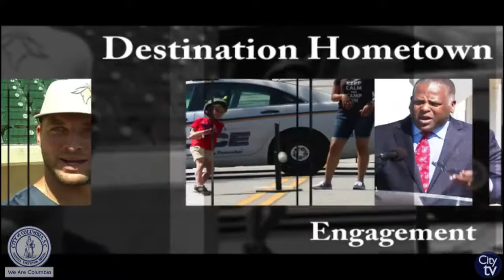Destination Hometown Weekend Watch | Women's Empowerment Conference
This week's Destination Hometown is excited to promote the 2018 Women's Empowerment Conference! Join us for uplifting and empowerment of women in business! The conference will be held at the Columbia Convention Center on Saturday, September 29th from 9 a.m. to 4 p.m. Please register Weekend Watch specifically informs citizens of weekend activities and events and is distributed every Thursday morning!

For more information please visit our If you would like to join the newsletter recipient list, please email pio.columbiasc.net.